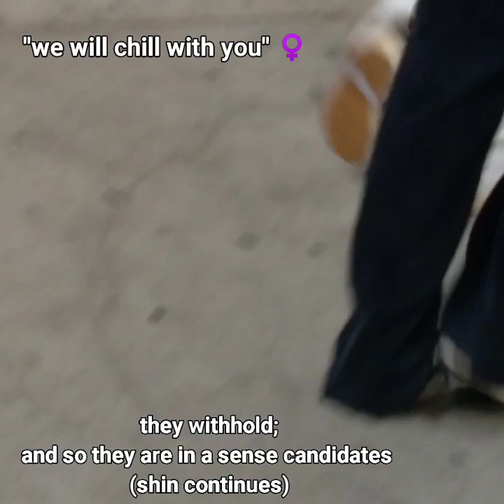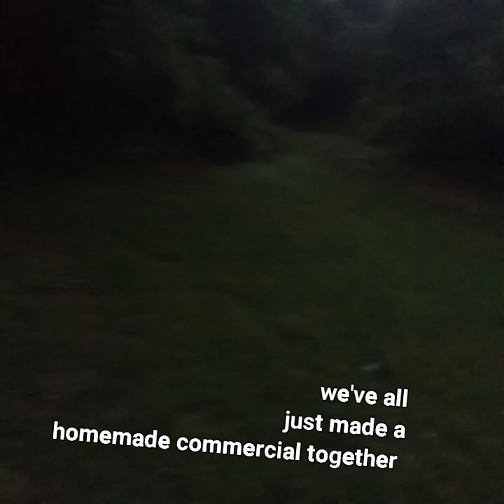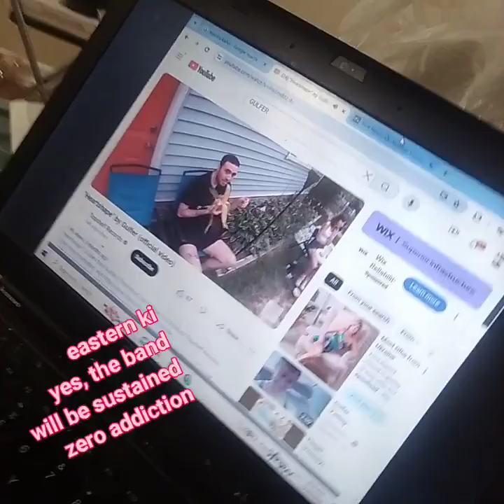bratzPrincess (WhitehouseALPHA日本人) KidsRuleUSA SOUF DemStep仲裁人憲法votingNataliBiden "demoteHarris"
we are the foremost enemies of Donald Trump in Congress